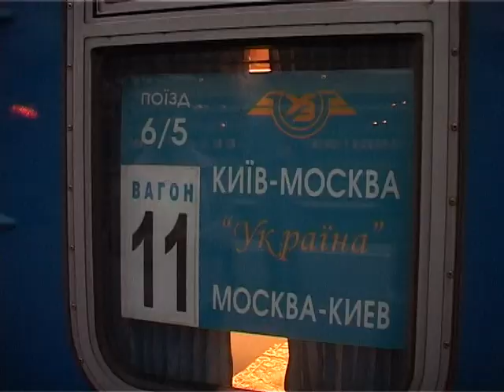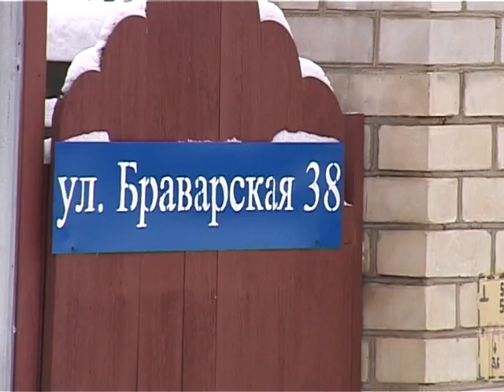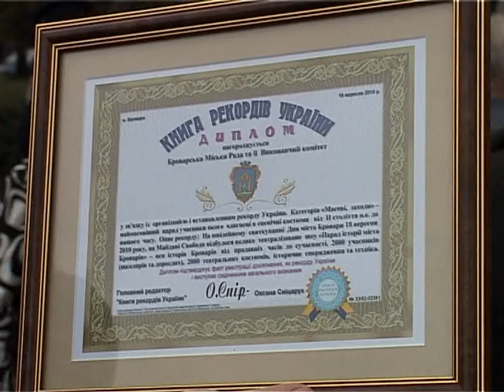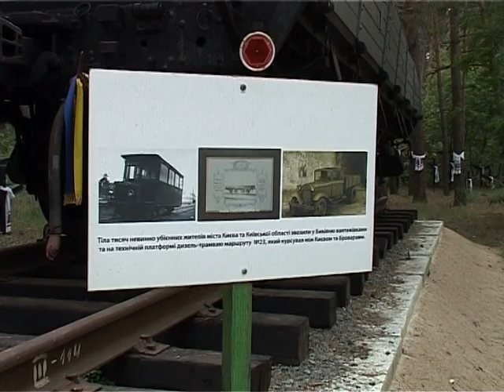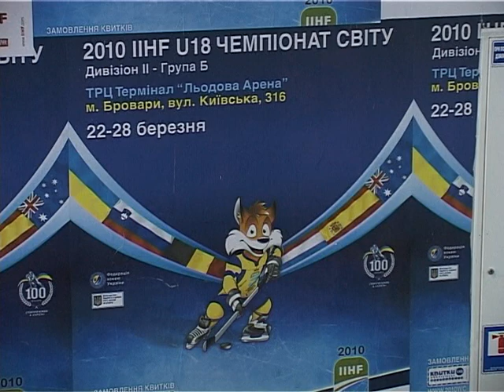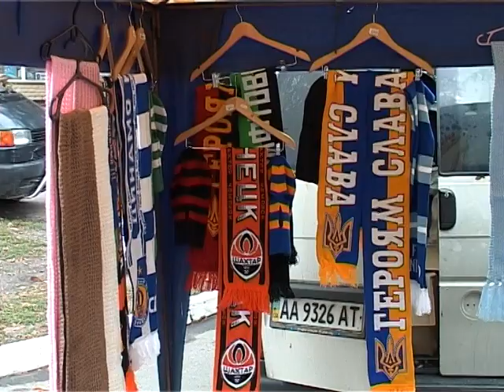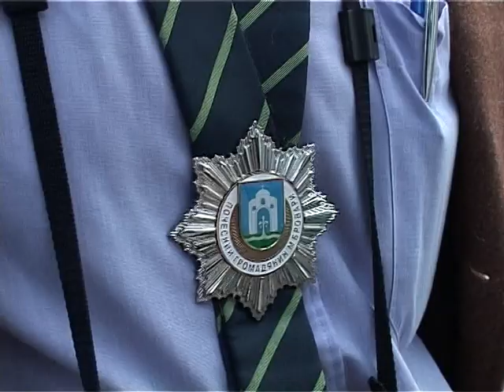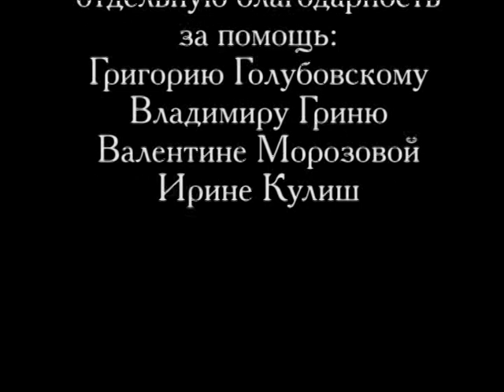Наше близкое зарубежье. Бровары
Фильм снят в ходе командировки делегации Щёлковского района на празднование 380-летия города Бровары.

Автор Ира Мекедо